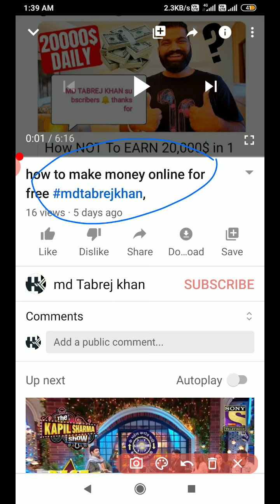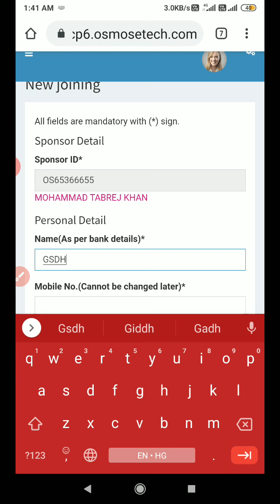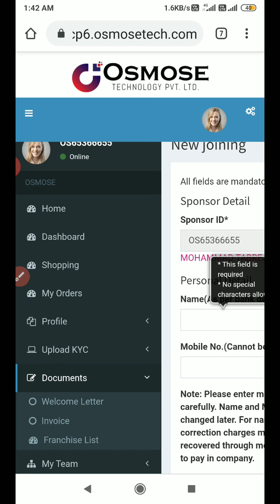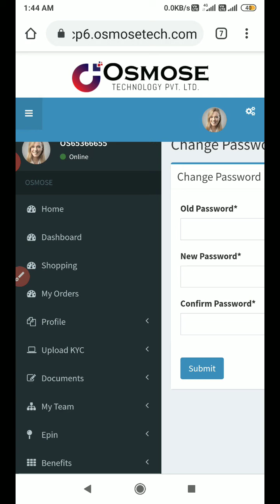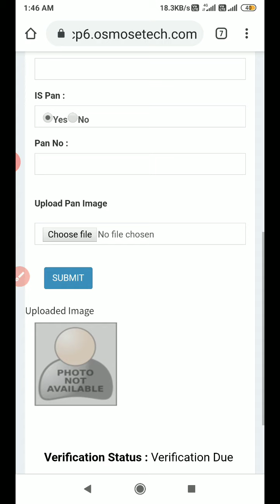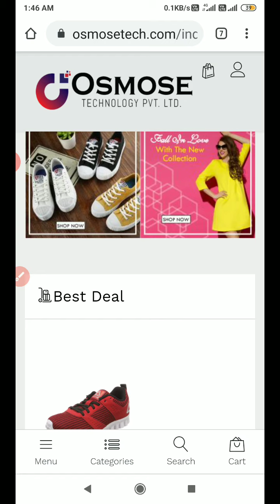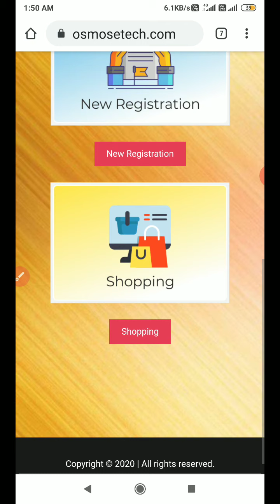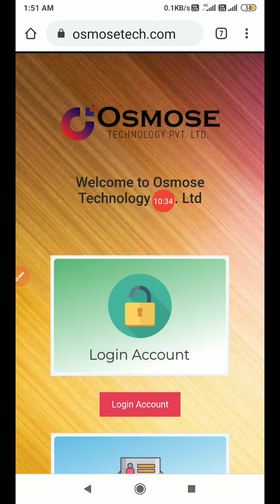OSMOSE TECHNOLOGY| KYC kaise kare|NEW REGISTRATION|MD TABREJ KHAN ONLINE SKILLS,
OSMOSE TECHNOLOGY|KYC kaise kare|NEW REGISTRATION|
MD TABREJ KHAN ONLINE SKILLS,
If you spend 20-25 minutes everyday on Pik Flick than you can earn Rs.20 per days as side income.  I hope you like this whole earning concept, if you really want to make more than you can refer your friends and family members into this beautiful system.

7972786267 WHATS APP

.topic cover .

osmose technology fake or real|by Rahul sir|MD tabrej Khan online skills?
Your Qustions..
1. apne video ko search me kaise laye ?
2. video search me kaise laye?
3. apna video search me kaise laye ?
4. apni video ko search me kaise laye?
5. video ko search list me kaise laye?
6. youtube video ko google search?
7. youtube channel ko kaise search me
laye ?8. apne channel ko search me kaise
laye?
9. youtube channel ko search me kaise
laye ?10. youtube channel ko google search
me ?
10.MD TABREJ KHAN ONLINE SKILLS,

osmose technology review - osmose technology fake or real | osmose tech business plan | osmotech

हमारे चैनल में आपका स्वागत करता हूँ अपने अभी तक SUBSCRIBER जाके कर लीजिए हमारा वीडियो SHARE करें